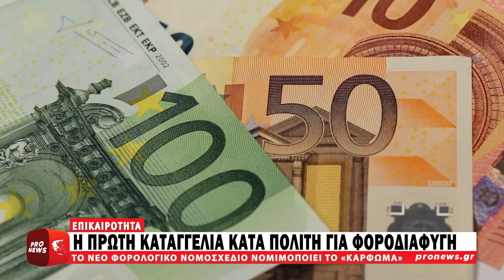Ξεκίνησαν τα «καρφώματα»: Η πρώτη καταγγελία κατά πολίτη για φοροδιαφυγή!